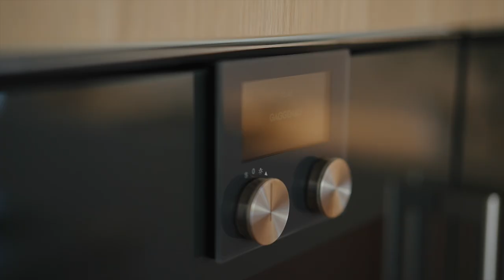Matraville, 2B Clarence Street